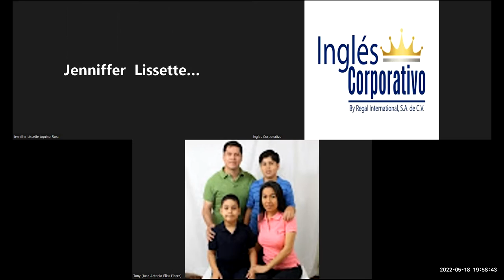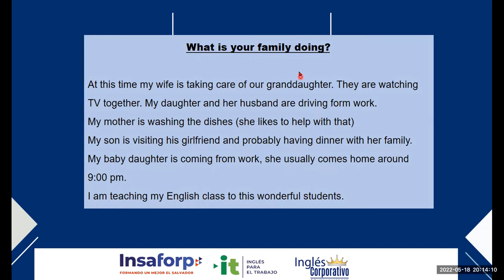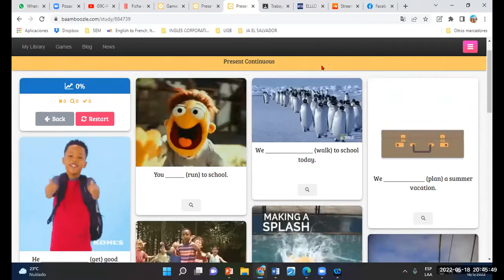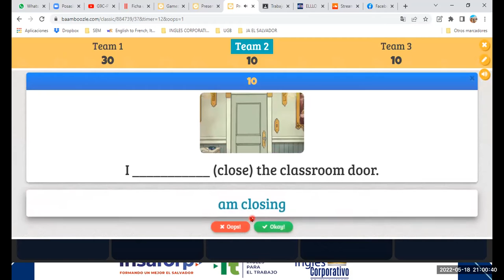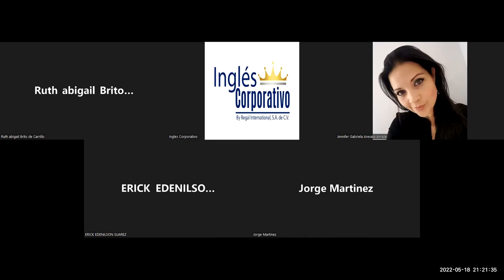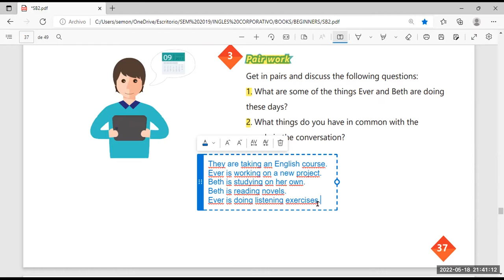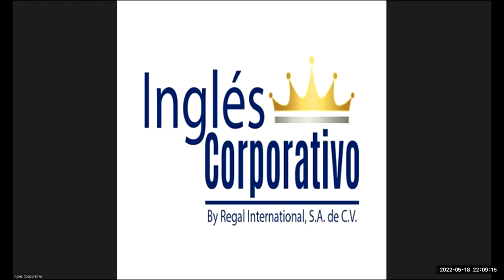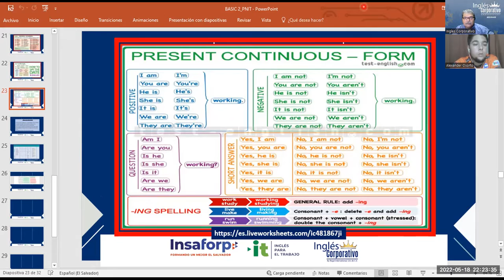Ingles Corporativo-18-05-2022-UNIT 3 REVIEW AND PRACTICE